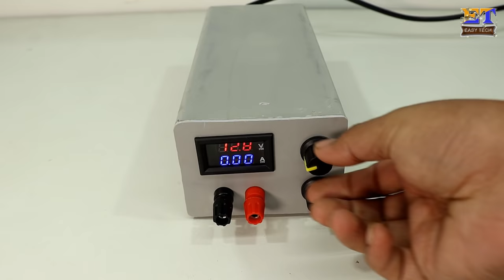How To Make Variable Power Supply || All in One Lab Bench Power Supply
Hello friends, this is 120Watt Bench variable power supply to control voltage 1.1V to 12.8 and ampere upto 10 Amp with professional look. This is very easy to make just follow all the step and make your own power supply.